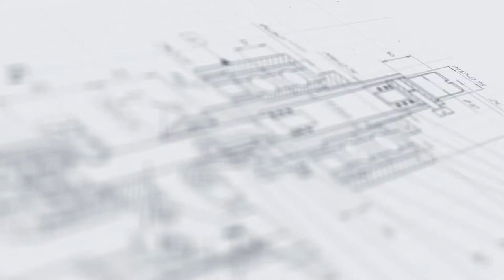Двухпоточный линейный укупор МЗ-400Е2Л для флаконов с триггерными колпачками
В данном видео продемонстрирован процесс работы двухпоточного линейного укупора МЗ-400Е2Л для флаконов с триггерными колпачками.

Описание:

Компактный линейный укупор спроектирован с учетом всех особенностей закрутки крышек с различными насадками (дозаторами, триггерами, спреями). Рабочий модуль имеет двухпоточное исполнение, что позволяет развивать высокую производительность. Оригинальные четырехроликовые укупорочные головки выполняют деликатную и герметичную закрутку, не повреждая крышки и тару.

Особенностью модели является прецизионная точность позиционирования флаконов, которая достигается за счет системы фиксации с регулируемым по высоте упором под тару. Механизмы укупорки срабатывают своевременно благодаря встроенным датчикам наличия тары. Установка демонстрирует стабильную работу в соответствии с заданными параметрами цикла.

С более подробным описанием данного оборудования Вы можете ознакомиться на нашем сайте по ссылке

Характеристики:

Производительность: до 1500 шт/час;
Габариты, мм (Д х Ш х В): 1500х700х1800;
Вес: 150 кг;
Вид тары: ПЭТ/Стекло;
Количество укупорочных головок: 2 (количество роликов - 4);
Метод укупорки: Закрутка;
Тип крышек: ПЭТ;
Напряжение: 220 В;
Отрасль: Косметика, Химия;
Тип транспортерной системы: Двухлинейный пластинчатый;
Давление воздуха: 0,6-0,8 МПа;